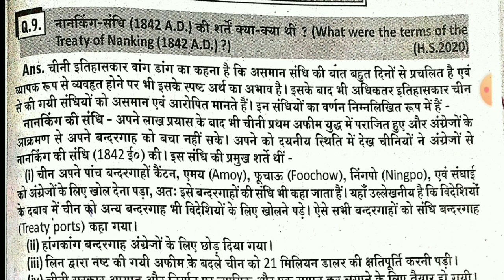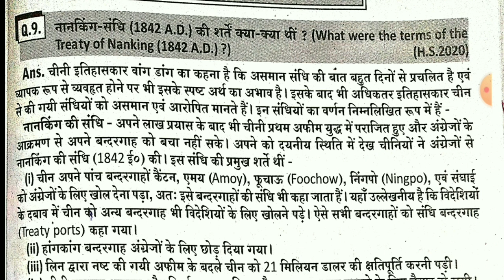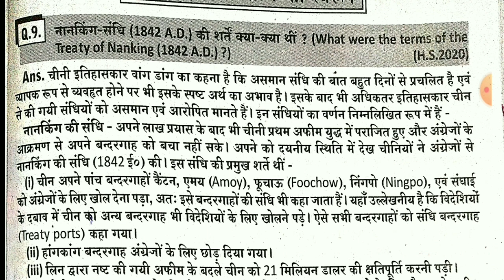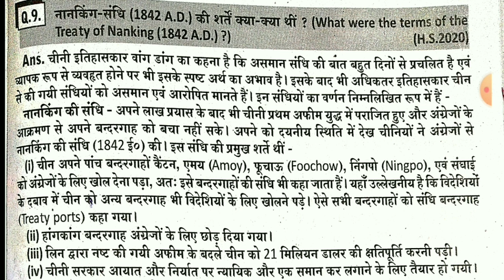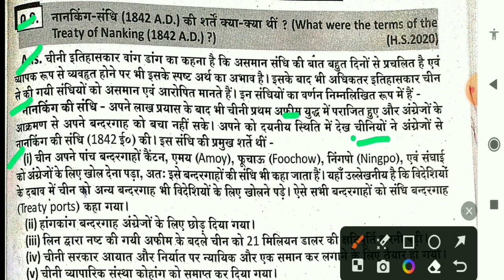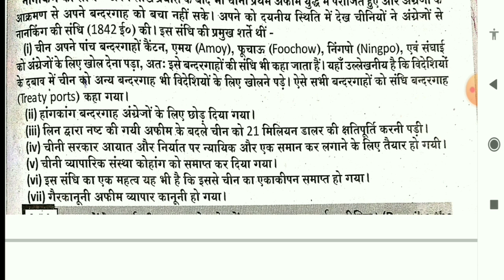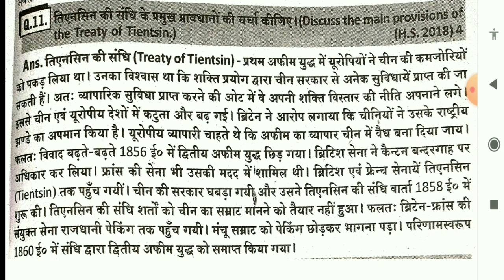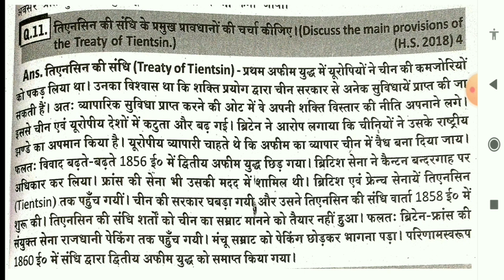Hs history suggestion 2024 hindi medium //नानकिंग और तिएनसिन की संधि की शर्ते //class 12//wbchse//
Hs history suggestion 2024 hindi medium //नानकिंग और तिएनसिन की संधि की शर्ते //suggestion 2024 exam

history long questions for exam 2024 west Bengal council of higher secondary education // self study with jp sir // most important question for exam 2024 // suggestion for 2024 exam subject history hindi medium

is video me mene history ke most important questions ko bataya hu jo 2024 exam ke liye bahut important hai ap ghar baithe hi hamare channel ke  duara ap class 12 ka preparation kar sakate hai

history suggestion class 12
history hs suggestion 2024
class 12 history suggestion 2024
important question history 2024
wbchse class 12 history suggestion 2024
history hindi medium class 12
long questions history exam 2024